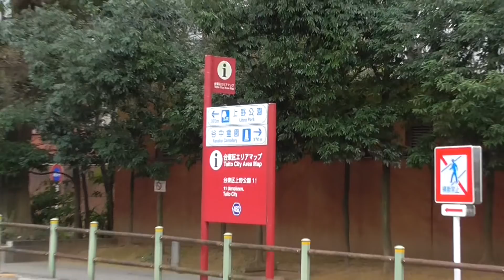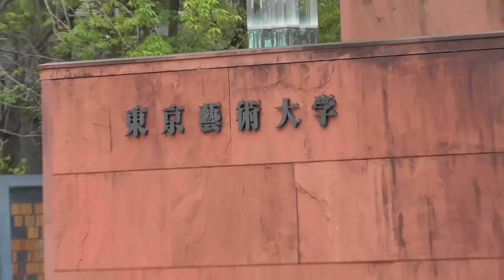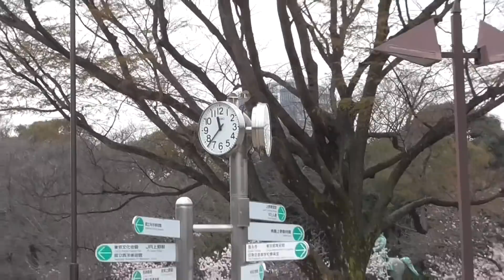東京・台東区 上野公園の桜の開花状況 2019年3月26日 cherry blossoms in Ueno Park, Tokyo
個人的に見た桜の開花状況は、谷中霊園はほとんど3分咲きで所により4分咲き、上野公園は5分咲き。
今日の午前中も少し寒かったです。東京は3月28日までは最高気温が20度らしいですが、その後は最高気温が高くて15度程度の日が4月3日まで続くとか（日本気象協会の10日間天気予報より）。寒い中でのお花見となりそうです。

The cherry blossoms in Ueno Park seem to be 50% full.

（上野公園の桜、現時点の天気予報（日本気象協会の10日間天気予報）で3月27日（水）（最高気温19度）あるいは3月28日（木）（最高気温21度）には満開状態（1本の桜の木の80%が開花していると満開）になると思います。3月27日、同28日も上野公園の桜の開花状況の撮影を行い、you tubeに動画をアップする予定です。）
The cherry blossoms of Ueno Park will be in full bloom on Wednesday, March 27 (maximum temperature 19 degrees Celsius) or March 28 (Thursday) (maximum temperature 21 degrees Celsius) according to the current weather forecast (10 days weather forecast of Japan Meteorological Association). On March 27,and March 28 I will shoot the cherry blossoms of Ueno Park, and upload the video to you tube. )